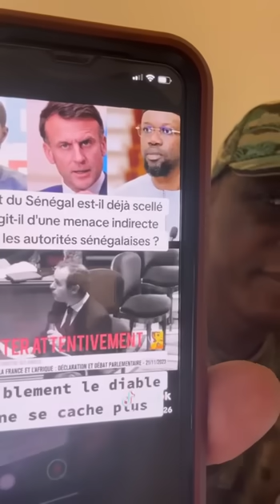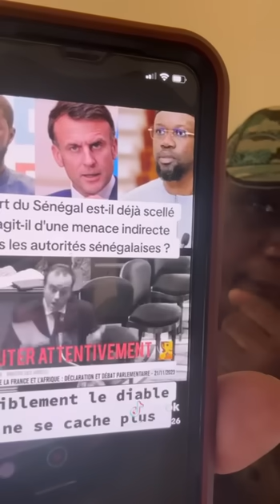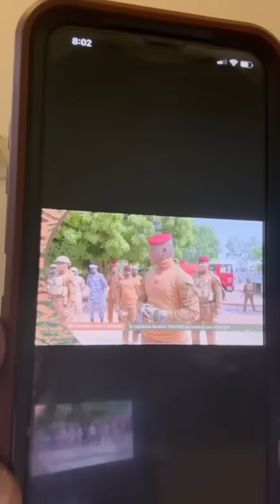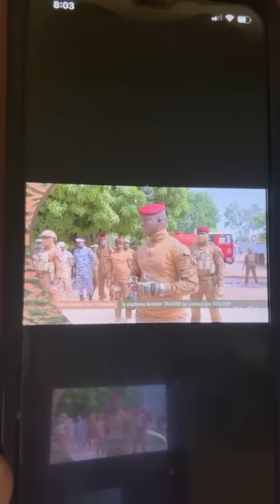En français Victoire á Kidal,Fr@nce et l’Ukraine,Mali écoutez les dernières nouvelleset révélations